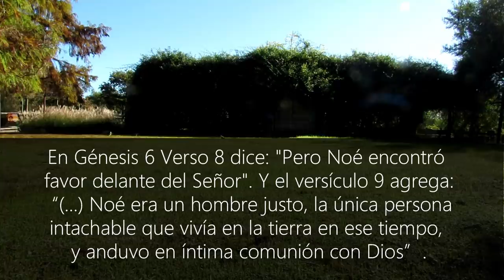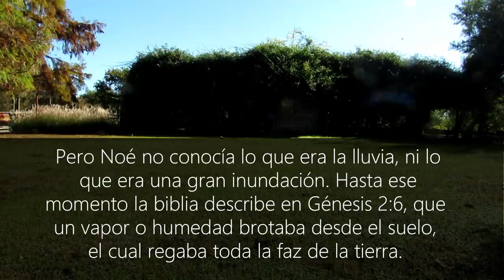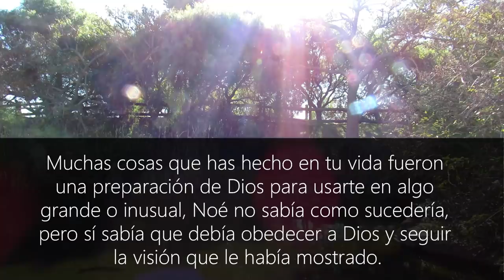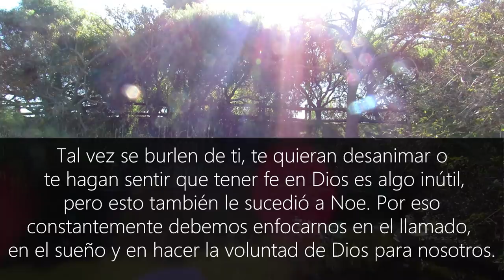ORACION de la MAÑANA PARA INICIAR EL DIA Como Cumplir Tus Metas y Sueños en La Vida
ORACION de la mañana cristiana al levantarse e iniciar el día:

"COMO CUMPLIR TUS SUEÑOS, METAS Y EL LLAMADO DE DIOS PARA TU VIDA"